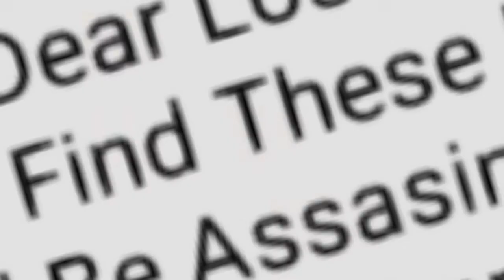Berlin At Night [GCMV/GCMM][12+]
Hey Guys I made A Whole GCMV But its Just Like A Mini Story So I Put A Lot Of Hardwork at this video I Stayed Up Making This Video I Am not Lying I have no time Answering your guys is comment But Yeah.

Inspired:NCIS New Orleans,BOSCH
AND The Assasination Of John F. Kennedy.
That Show Is Not For Kids But I Just Watch Less of it.
Time:2 Day

Apps That I used:
Beggining Drawing At Mobile
Brain

Story Time:
August 10 2018 The General Son Is Just alone at the San Diego Train Station And The Suspect Came To The Train Station To Kill The General's Son He's Name Is Josh Tœre A Immigrant That Came To Target The General Son He Started Killing Him Using A Pistol.

July,2,2019
Officer Douglas The General Friend Is Still Investigating The Assassination of Charles Smith
Josh Tœre Got Mad  That The Officer Douglas Figure out his identity and leave his things and Escaped His Apartment And Fake His Identity Matthew Hæmburg He Just Sneak Out At His Apartment Without His Neighbor Knowing.Officer Douglas Investigate His apartmentAnd Tell one his neighbor That were is Matthew Hæmburg Josh Got Nervous that he will be caught he is already a fugitive That Need To escape San Diego.San Diego Is In A Checkpoint that they block exits to Leave San Diego Officer Douglas Got a alert that one of the police officers find evidence during Roger Find evidence He Got Shotted By Josh.Officer Tell The General That We Lost One They Go to Josh is Hideout And Discovored The Dead Bodies.

This stuff never happen irl its just a alternative story.

Warning
Swearing
Loud Noises
Blood
Gun Shots
Sensative Content

I hope you all understand That i put hard work at this.

Copyright Rules
Copyright Disclamer Under Section 107 of the Copyright Act  1976 allowance is made for fair use for purposes such as criticism coments,news reporting teaching scholarship and Research.Fair use is a use permitted by copyright statute that Might otherwise be infriging and Non-Profit.